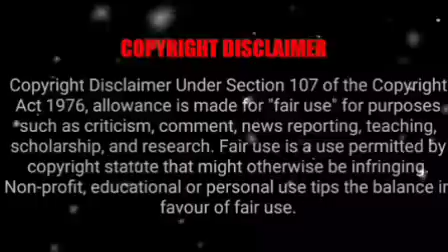you are my everything❤[Part 4]wangxianff